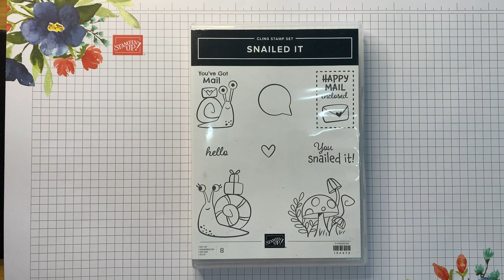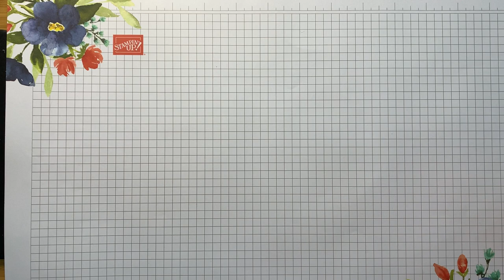Swing Card I Snail Mail Suite I Stamp Around The Uk Video Hop Valentine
Hello and welcome to February's Stamp Around The UK Video hop! Our theme this month is Valentines/Love. Join me as I make a Swing Card using the Snail Mail Suite collection from the  Stampin Up! January to June Mini Catalogue! These guys are so fun!

This is a monthly YouTube Hop featuring talented Stampin' Up Demonstrators from around the UK bringing you lots of crafty inspiration! stamparoundtheuk​

If you are starting here or continuing on, welcome! Grab a cuppa and click on the links listed below to enjoy the hop!